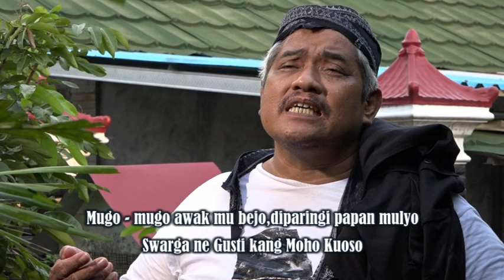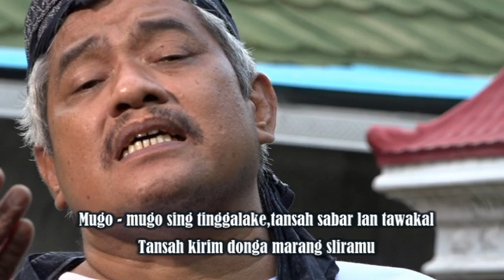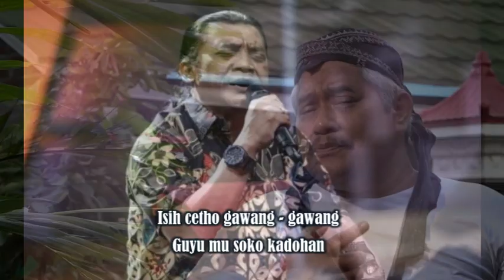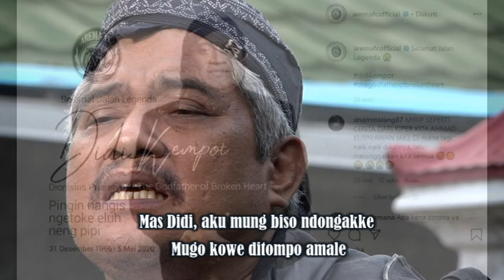Sumedhot - Cipt. Pak Ndut/Drs. Mardiya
Lagu Sumedhot ini diciptakan  oleh Pak Ndut/Drs. Mardiya untuk mengenang Alm. Didi Kempot, seorang artis besar tanah air yang tidak "Ngartis". Kita doakan semoga beliau ditempatkan di Surga Nya. Aamiin